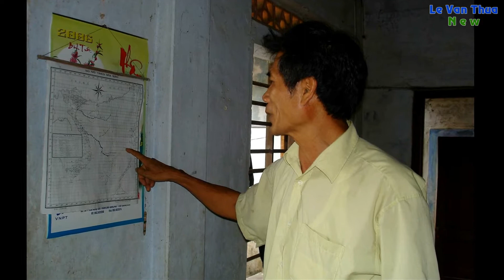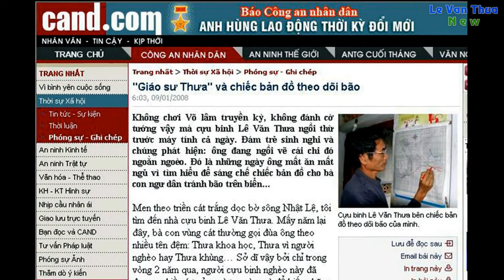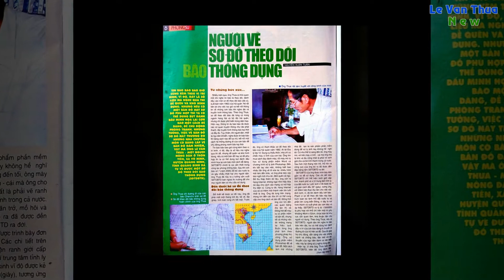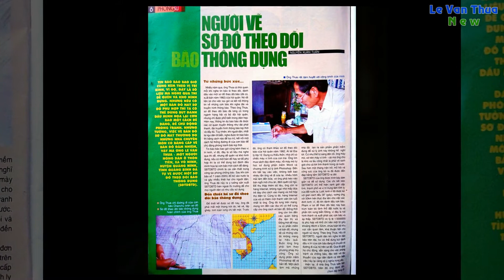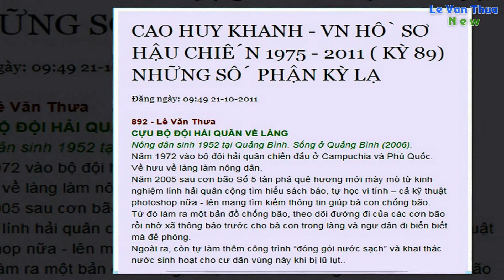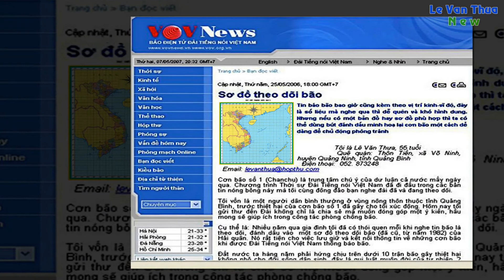Một thời với sơ đồ theo dỏi bão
Một sáng kiến mang tính đột phá từ 15 năm trước